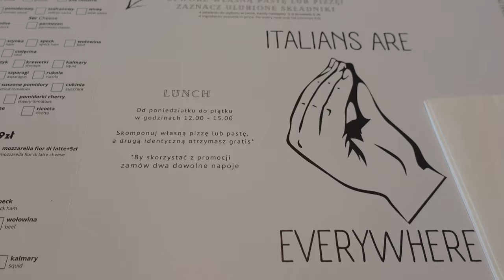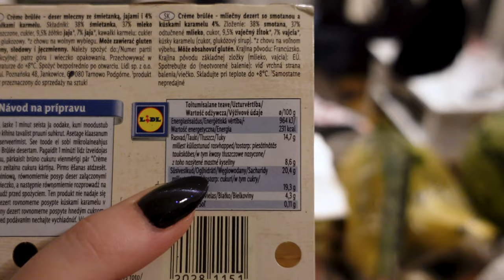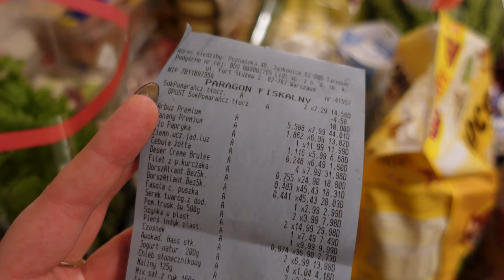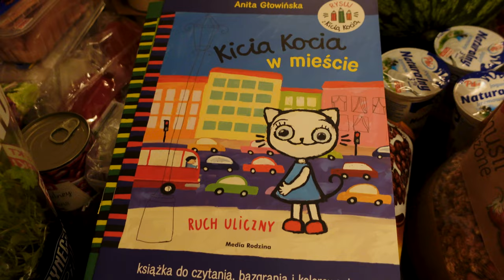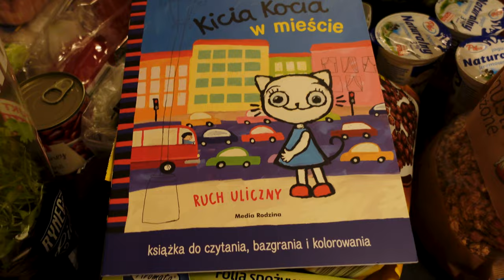JAK WYGLĄDA NASZE MIESZKANIE?